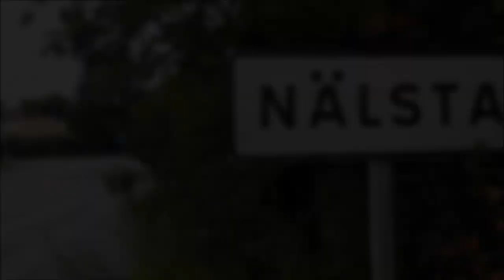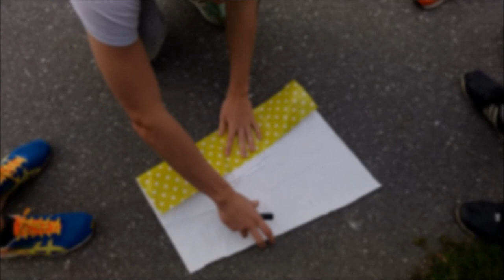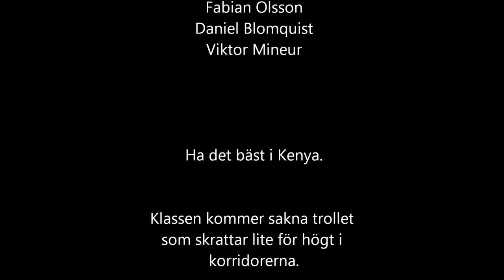Heart of Courage Music Video - A Tribute to Hilda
A tribute to our dear friend Hilda who's leaving for Kenya.

0:13-2:54 Two Steps from Hell - Heart of Courage
3:06-4:00 Passenger - Let Her Go

We thank the content holders for allowing us to use this in our video.